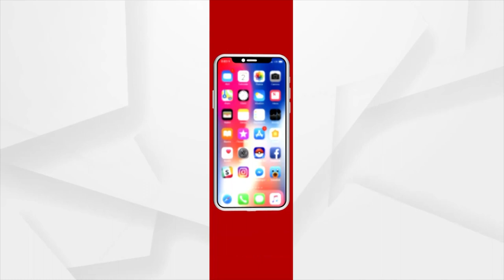କିଏ ଏହି ମହିଷାସୁର ?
ମହିଷୀ ଗର୍ଭରୁ ଜନ୍ମ ନେଇଥିଲା ମହିଷାଶୁର । ସେ ଇଛା କଲେ ହେଉଥିଲା ମହିଷୀ ଆଉ ମଣିଷ । ଦେବ ଦାନଵଙ୍କ ମଧ୍ୟରେ ସବୁଠୁ ବଳଶାଳୀଏହି  ଅସୁର ବ୍ରହ୍ମାଙ୍କ ବରଦାନରେ ହୋଇଥିଲା ତ୍ରିପୁର ବିଜୟୀ । ଏଭଳି ବଳଶାଳୀ ହେବା ପଛରେ ତାର ପିତା ରମ୍ଭର ମଧ୍ୟ ଥିଲା  ତପସ୍ୟାର ବଳ ।  ଆସନ୍ତୁ ଜାଣିବା କିଏ ଏହି ମହିଷାସୁର ? କାହିଁକି ଇନ୍ଦ୍ର ସମେତ ସବୁ ଦେବତା  ଛାଡିଥିଲେ ଘର ? ଏବଂ ମା ଭଗବତୀ କିଭଳି କଲେ ତାର ନିଧନ ।